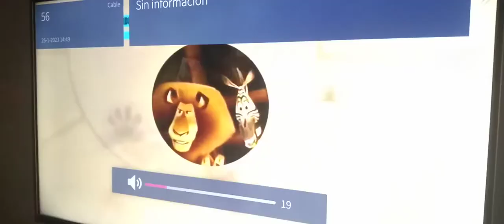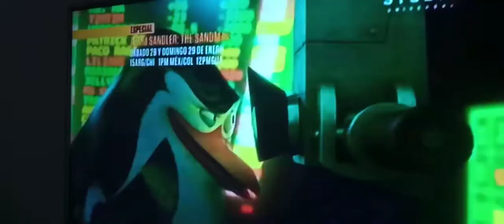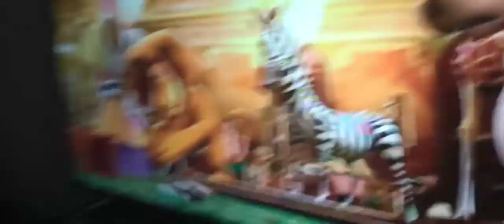Madagascar 3: los fugitivos por studio Universal